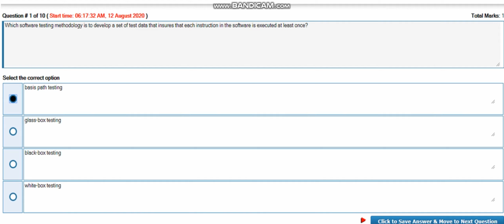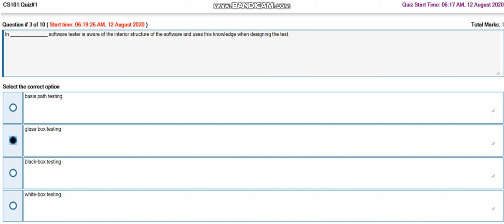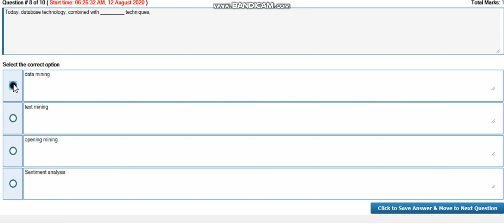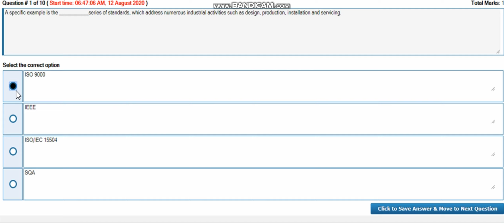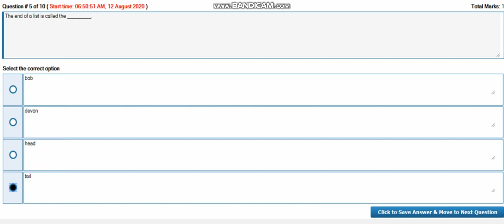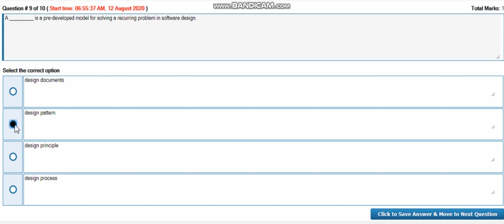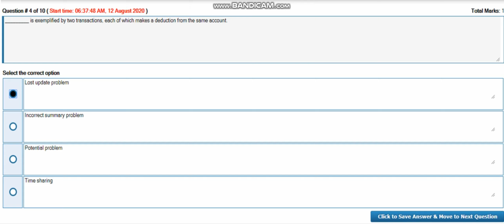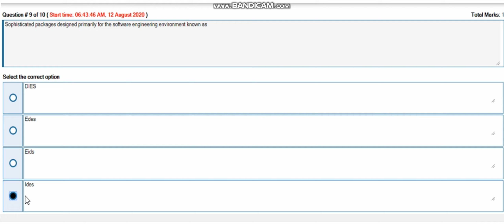CS101 Quiz 1. CS101 First Quiz Spring 2020, CS101 three different Quizzes. Cs101 Quiz Solution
شعروشاعری حالات حاضرہ اور اچھی موسیقی کے لیے ہمارا چینل سبسکرائب کریں                  IBN-E-ISLAM

اور اگر آپ ڈیری سے رلیٹڈ انسان ہیں تو ہمارا دوسرا چینل سبسکرائب کریں